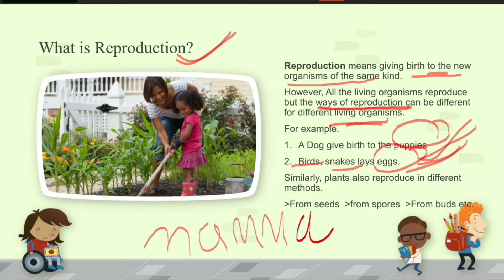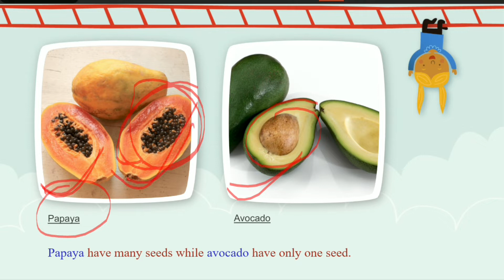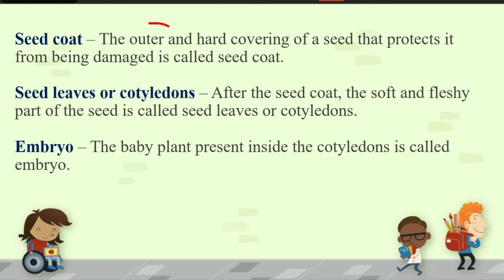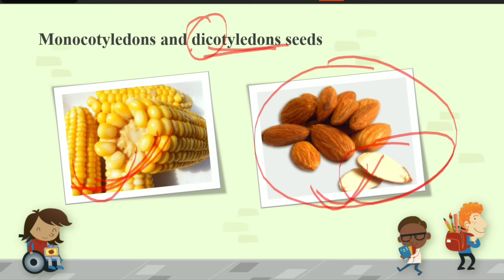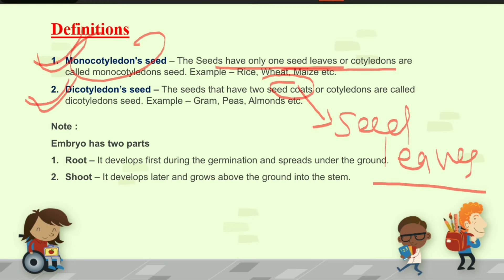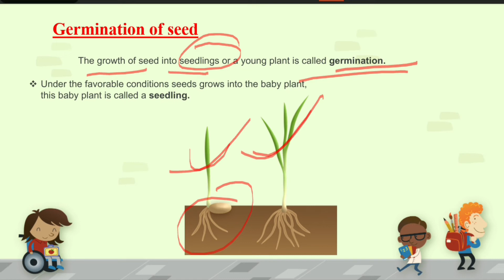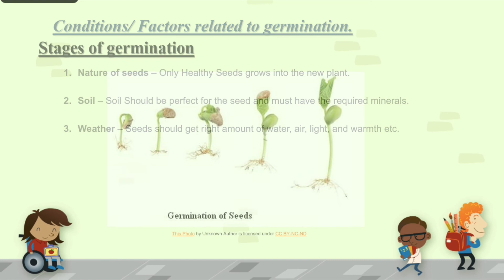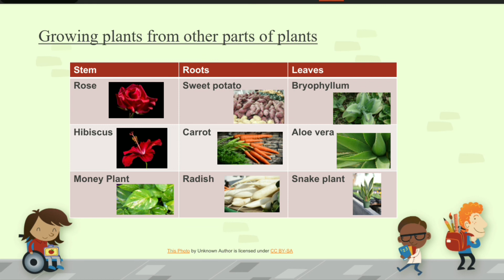cbse |Class 5 |Science |chapter 1 |Growing plants |part 1 | CBSE grade V science.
After a long time, we comeback with our own presentation that will cover all the parts of s chand and other publications of class 5.

keep supporting each and every chapter will be uploaded.

The more we grow, more you learn.

A big ❤ for you all.

Thanks🙏